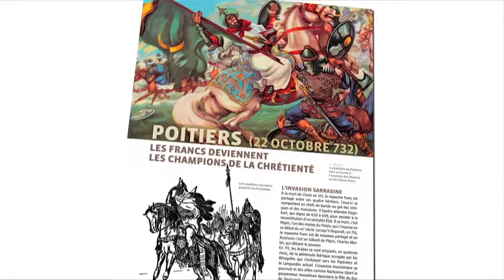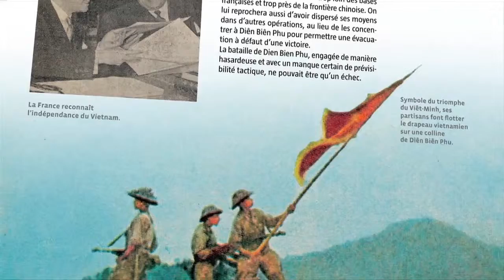Les grandes batailles de l'histoire de France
Auteur: Yves Barde

Livre: Les grandes batailles de l'histoire de France